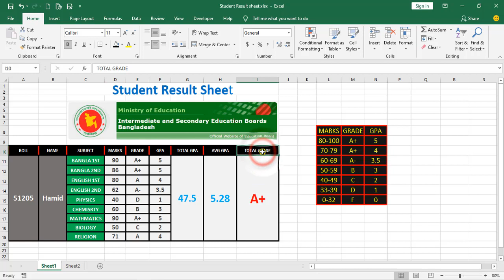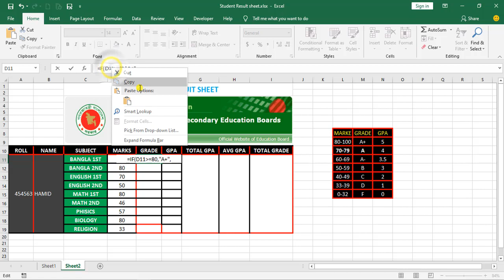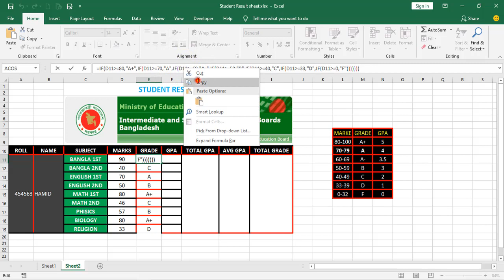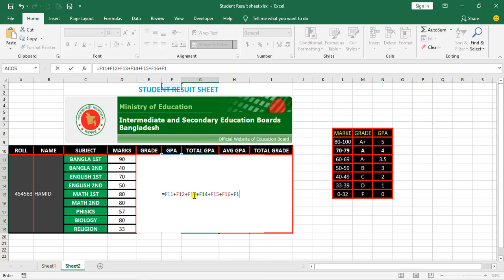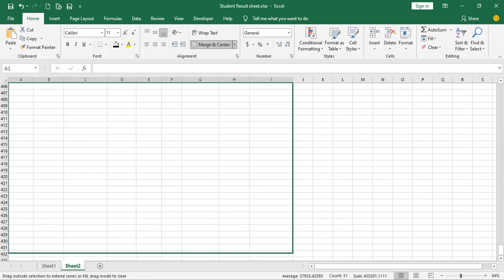How to Create Student Result Sheet In Microsoft Excel Bangla Tutorial 2021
In This Video  I will explain How to Create Student Result Sheet In Microsoft Excel Bangla Tutorial 2021   || Excel Result Sheet,How do I create a result sheet in Excel,How do I create a student Marksheet in Excel,How do I create a measurement sheet in Excel.